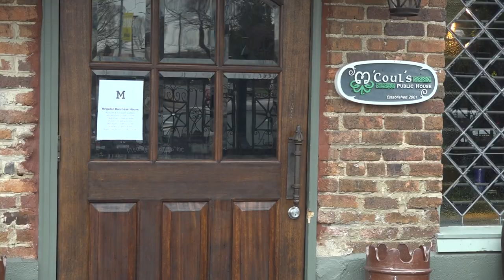Greensboro homeless man was close to getting off streets before he was killed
A homeless man was remembered Wednesday night during a vigil.

37-year-old Lance Williams died after a shooting in Greensboro earlier that morning, leaving a lasting impression on many in the community.

Community members said even though he had nothing, Williams would give whatever he had to help someone.

Greensboro Police say someone shot Williams near Martin Luther King Drive and Carolyn Coleman Way. He died from his injuries.

Businesses like Scuppernong Books and M'Couls Public House said they knew Williams well.

“He checks on us and we check on him. We feed him. He is like the kindest human I’ve ever met,” said M'Couls employee, Emily Evans.

Evans said she developed a close friendship with Williams.